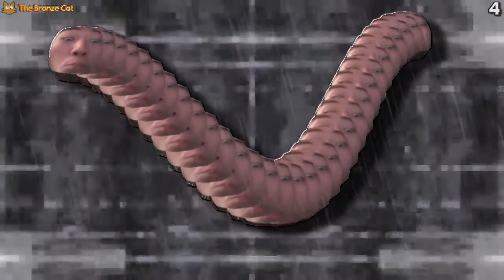Full YTP Tennis vs. SL Zero | Rounds 1 to 8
Needs more korean gamer

Upload schedule (Mexico CT):
10 AM (any day), 1 PM (if second upload or late)